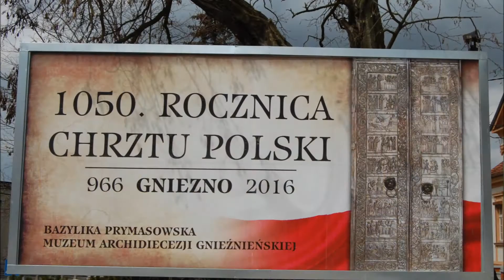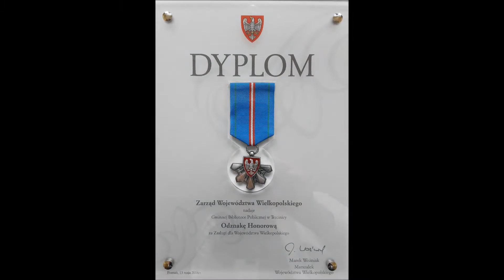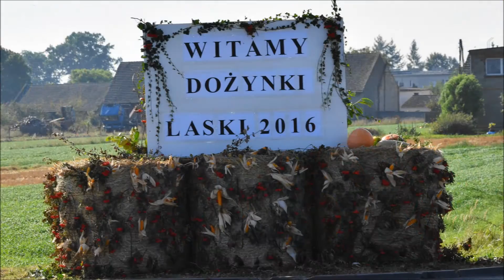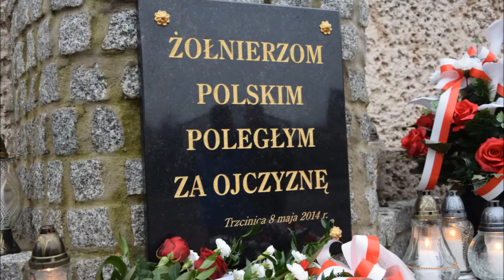Trzcinica - 2016 rok w kadrze ....przeżyjmy to jeszcze raz ...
TRZCINICA - przegląd wydarzeń 2016 roku!

Moi drodzy dobiega końca rok 2016.

To chwila na podsumowanie mijającego roku, chwila na spojrzenie do tyłu na to co przeżyliśmy i w czym mieliśmy przyjemność brać udział, chwila na spojrzenie co wokół nas się zmieniło, chwila na zastanowienie co zrobiliśmy dobrze, a co mogliśmy zrobić lepiej. To czas podsumowania naszych dokonań - naszych sukcesów i porażek. To czas podziękowań i przeprosin za to co dobre i za to co nie do końca takie było. To także czas wspomnień .te kilka kadrów własnoręcznie zrobionego filmu niech to uczyni .przeżyjmy to jeszcze raz .